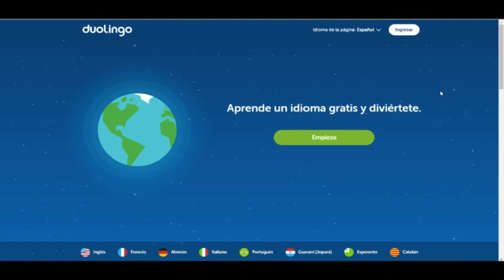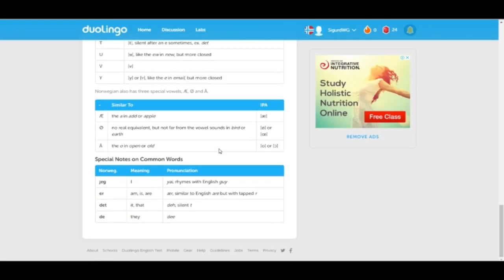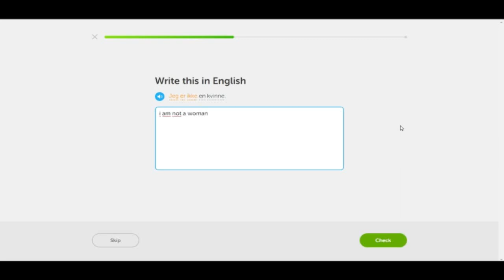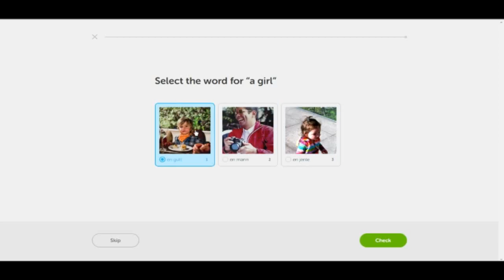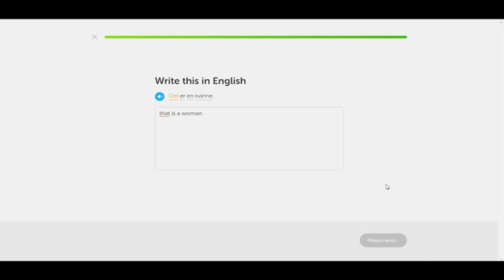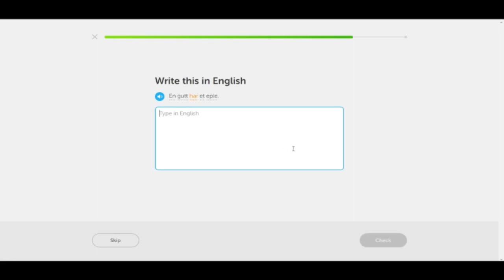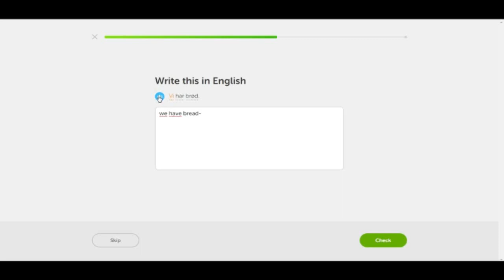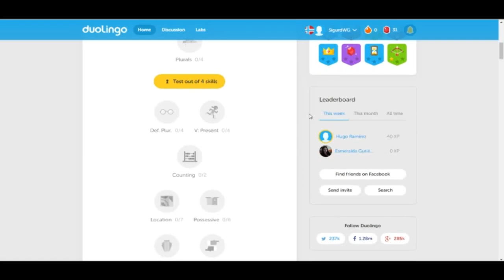Duolingo- Aprendamos Noruego Gratis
Duolingo es una aplicación en la que podemos aprender varios idiomas de forma gratuita, yo he escogido Noruego, lo único es que debo aprenderlo seleccionando Ingles como idiomas base, en lo personal me ha gustado esta pagina web y se las recomiendo por si quieren mejorar algún idioma que estén aprendiendo.